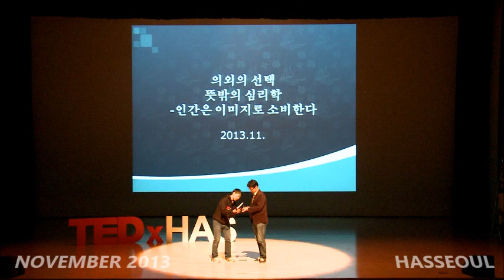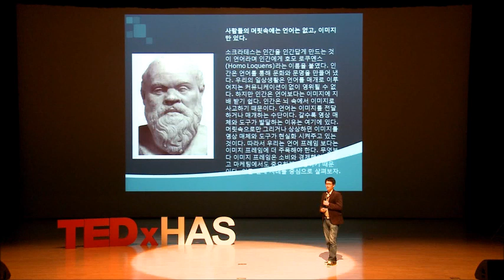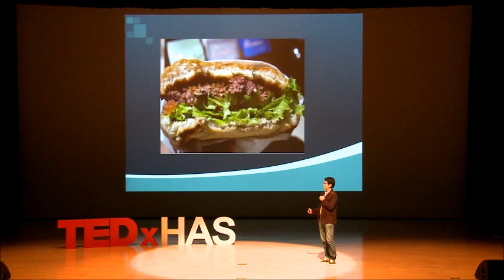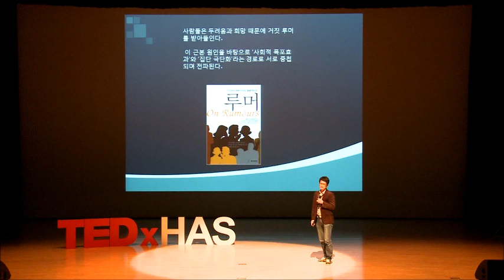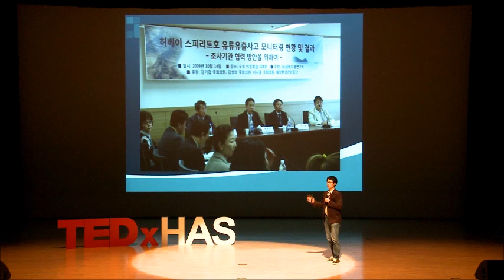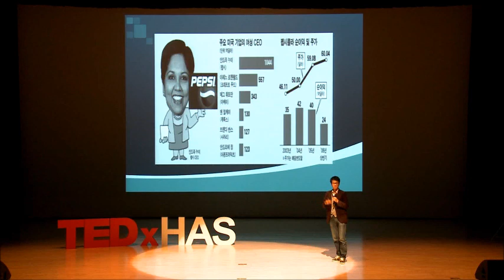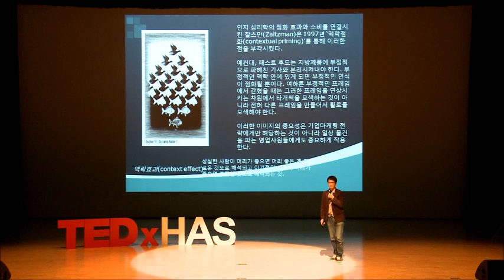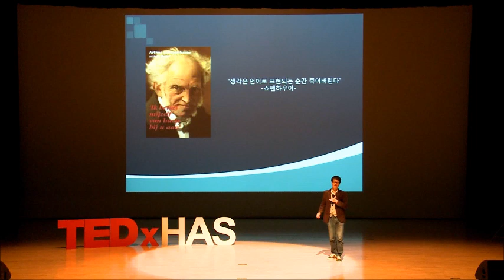Unexpected choice | Heonsik, Kim | TEDxHAS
This talk was given at a local TEDx event, produced independently of the TED Conferences. What drives people to buy products? Heonsik Kim will share his idea about the relation between ‘desire’ and ‘consumption’

Heonsik, Kim is a culture critic. He is an expert on the field of Culture and Media.